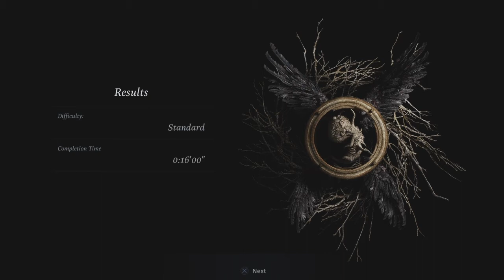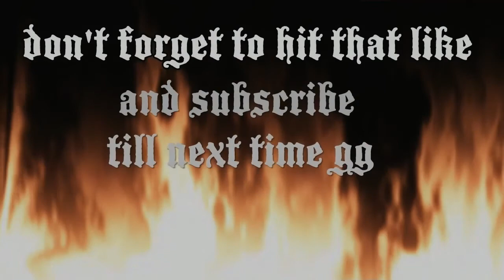Resident Evil Village Full Village & Castle Demo (No Commentary)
Hey Crew! Captain Petty here with another awesome video where I play both Resident Evil Village Demo Village & Castle.